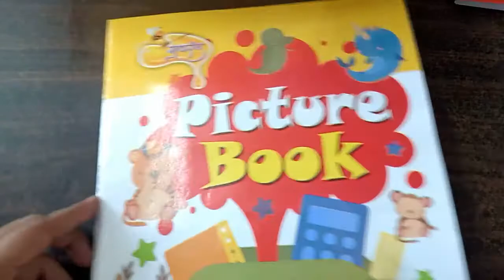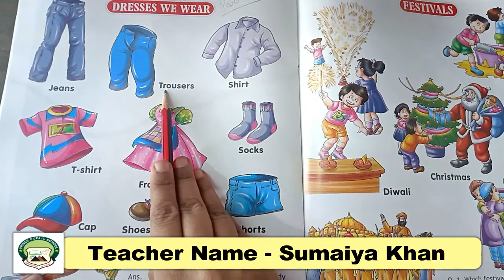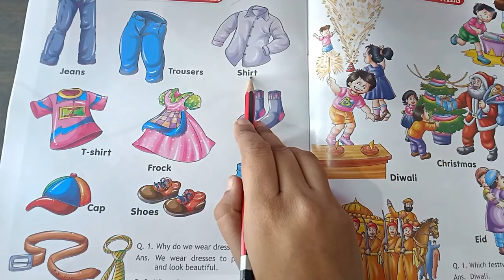Class UKG | Subject - EVS | Part 11